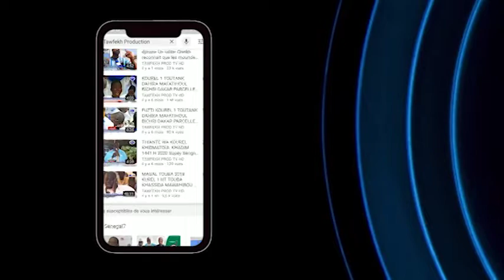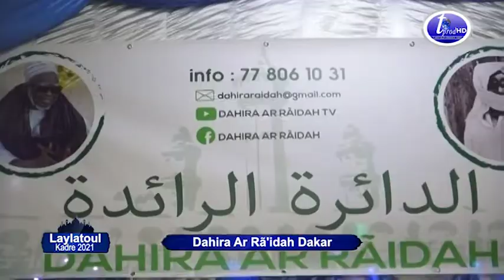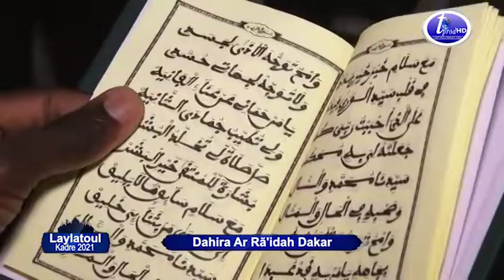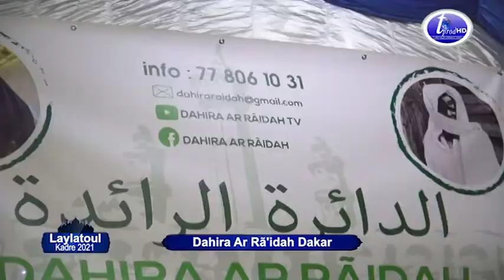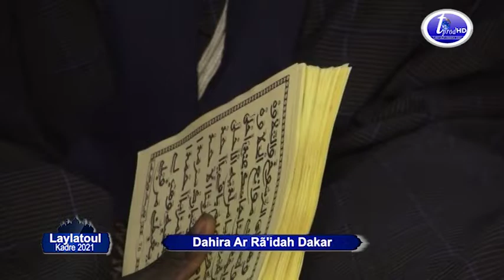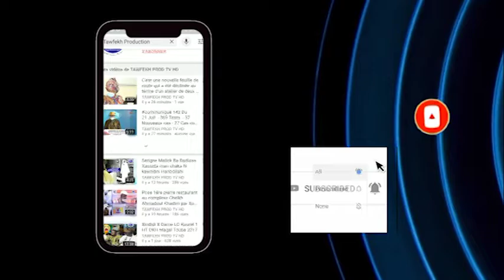Conférence Laylatoul Kadre 2021 Dahira Ar Rã'idah Dakar